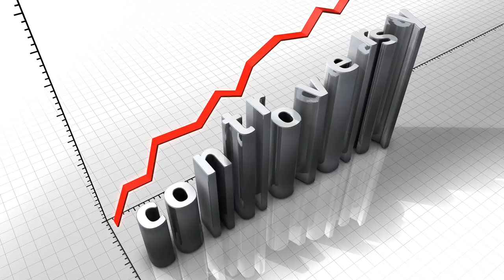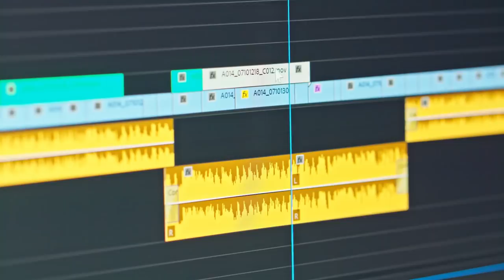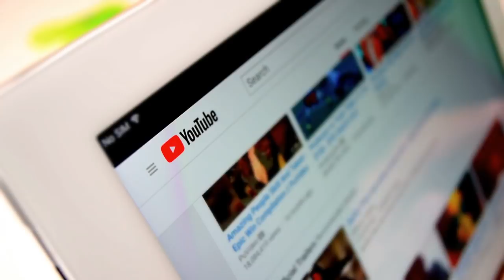Evidence Of Narcissist Gangstalking